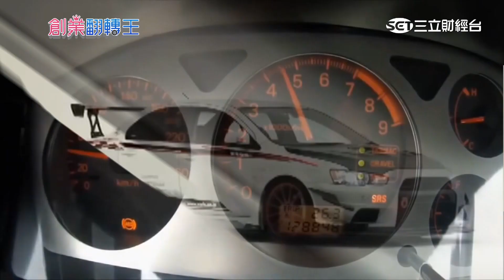少它就沒有車神 台灣賽車隊經營挑戰大｜三立財經台CH88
愛看賽車的人都知道，車隊，其實才是車手能不能跑出好成績的重要關鍵，那在台灣呢，根據中華賽車會的統計，去年，一共有154支車隊登記，但是到今年6月為止，只有102隊完成手續。對於這樣的變化，國內各系列賽事都會出賽的聯結車隊認為，經費來源不足是最大問題，和其它行業一樣，西進中國求生，也成了生存之道。

台灣目前 絕大部分都是半職業車隊 大概有一二十個車隊吧

最小的車隊 你其實一輛車 就可以成立一個車隊

目前聯結車隊比賽車 總共有七輛
在台灣的話
前五名以內的車隊

這樣的數字 是不是符合大家心中的猜測呢
不論是多 還是少
但這真的就是 目前台灣賽車圈的發展現況
成立車隊就是 為了什麼
為了比賽
然後測試產品 然後廣告宣傳

車隊佔一個很重要角色
譬如說我們比賽 賽前的車輛準備

在場上的時候
你的工作人員都會幫你監控
每個賽事上面有什麼情況
然後你的成績現在是做多少
會隨時給車手一個回應
才不會導致說
車手一直盲目的在一直
用很極限的去操控車子
(減少與避免)車子的妥善率
就一直往下降這樣子

車隊的經濟來源就是靠贊助
從101年成立了這個車隊之後
一直到民國105年都是虧損的狀態
自己投入的金額都已經是上千萬以上了
他是吳昭儒 目前是聯結車隊的經理
而他是林沅滸 不光是台灣賽事的常勝軍
甚至還多次遠征歐洲
在國際舞台上 和全球拉力好手一同競技
我們五月份再來有什麼賽事呢
五月底吧
五月底我們就珠海那一場

像珠海的賽道
算是屬於比較高速的
那這一次我們去 是不是也
煞車(制動力部分)會再要求
對對對 因為這個賽道
是屬於比較高速的
之前查一下資料
好像都要時速到290幾(公里)
然後忽然重踩煞車 然後再來急加速
大部分的彎形都是這樣子
感覺起來 在台灣玩車的人很多
相關的比賽也不少
但為什麼從車手到車隊
大家都要開始重視對岸的機會呢

目前是我擔任車隊經理
車手的話 現在有四人
車隊技師 總共有四位
然後車隊的後勤團隊總共有三位

現在中國的賽事非常的頻繁
贊助金額是台灣至少五倍以上
所以說很多車手很多車隊
就是現在
大部分都是想到中國珠海
去參加重要的賽事
的確 以聯結車隊來看
他們除了會提供最佳武器
讓戰士廝殺
這台車要像我比賽車這樣
做到700匹的話
是不是就更麻煩
你就一定要擴缸
然後渦輪的話 又可以再選擇
更大一號的渦輪
卡鉗 最好是用大六
這是小六
因為原廠它是四個活塞而已
這邊兩個 這邊兩個
對向 這樣夾
那六活塞的話就是
它是這邊三個 這邊三個
然後六活塞對向這樣夾 對對對
力道比較夠 對對對
比較能(產生足夠)的制動力
對對 對對
聯結車隊
每個月還有將近十位員工
要領固定薪水
為了紓解經營壓力
除了選擇
高額的贊助商與獎金之外
把賽車實戰經驗轉換成消費級商品
也是台灣及全球車隊都會選擇的生財之道

專業的事 交給專業去做
台灣的賽車環境
他們還在努力之中

攝影剪接 徐輝英
部分畫面 翻攝網路
音樂提供 音韶/金革

受訪者
聯結車隊 車隊經理 吳昭儒
賽車手 林沅滸